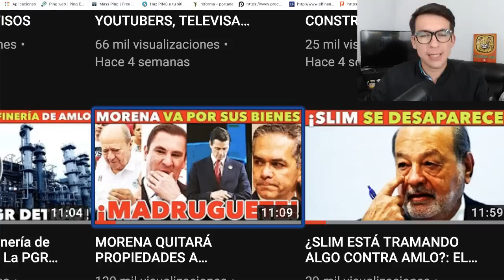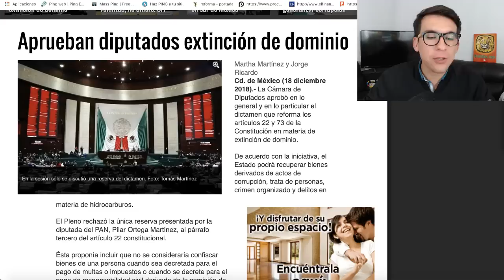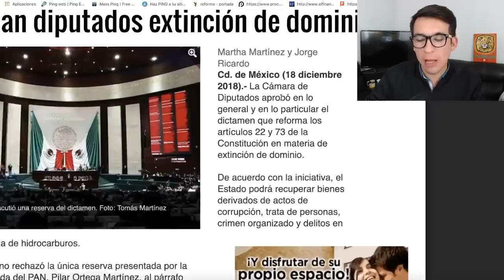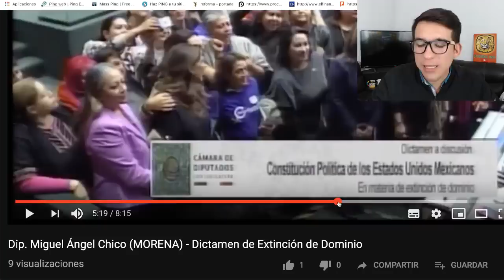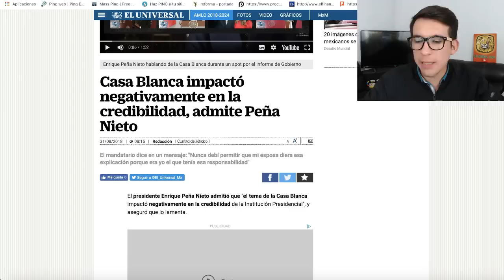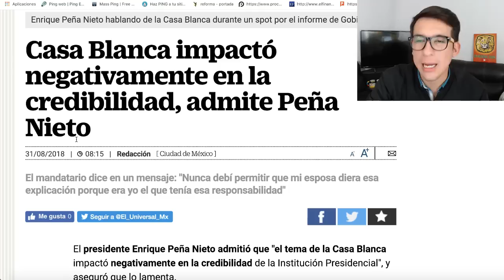¡TÓMALA! MORENA LE QUITARÁ SUS BIENES A CORRUPTOS